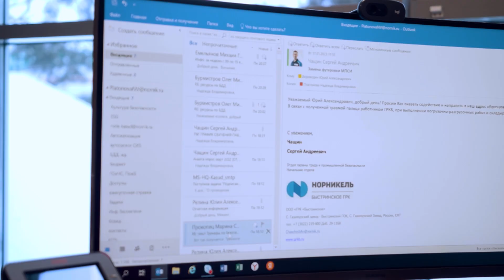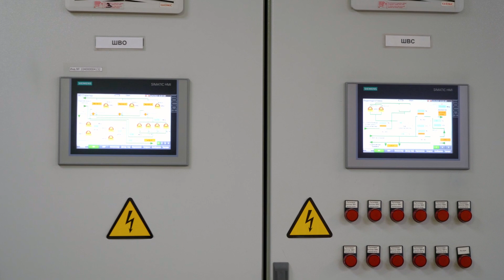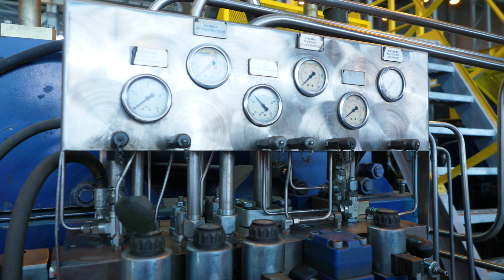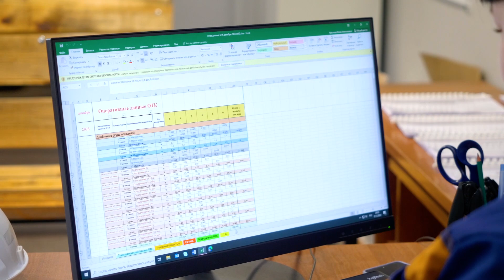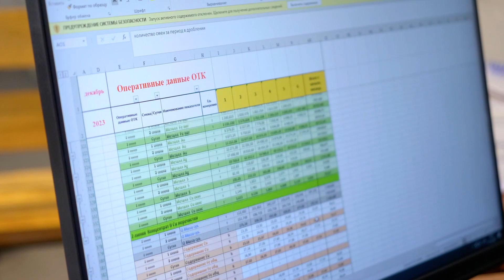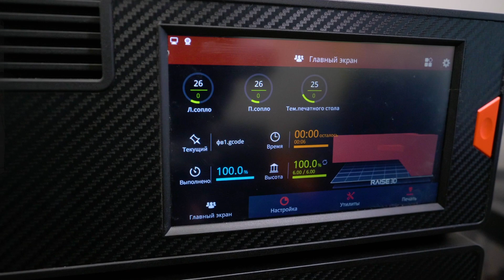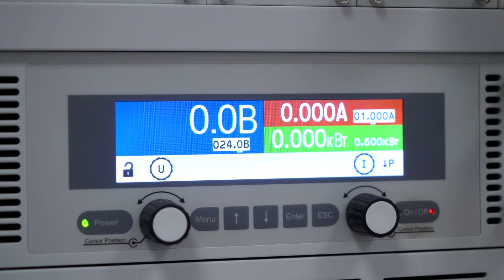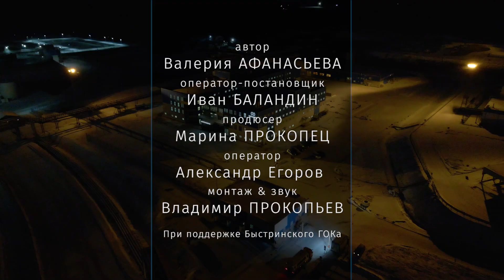Строим карьеру в карьере - сотрудники о росте на Быстре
Декабрь - время, когда нужно ставить новые цели и, конечно же, их достигать. Обязательно находятся люди, которые задумываются о карьерном и профессиональном росте. На Быстре для этого есть все возможности. Наши герои участвуют в конкурсах и программах по карьерному росту, достигают новых вершин и даже не боятся полностью сменить направление работы – кажется, их не остановить.